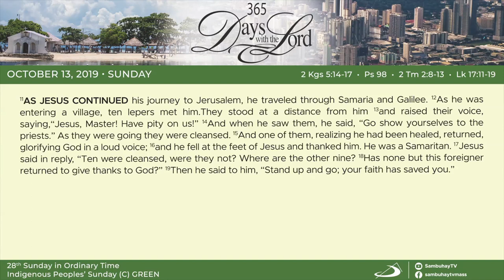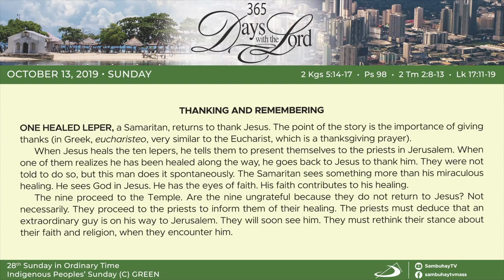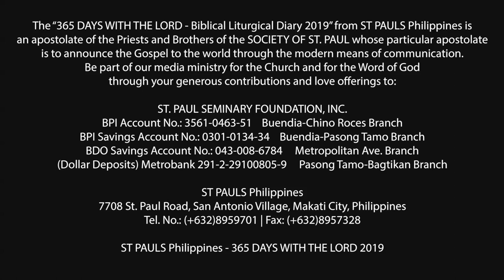365 DWTL | 28th Sunday in Ordinary Time | October 13, 2019